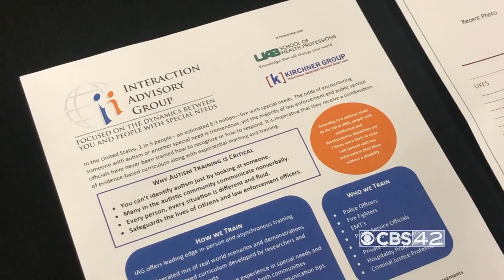First responder autism training